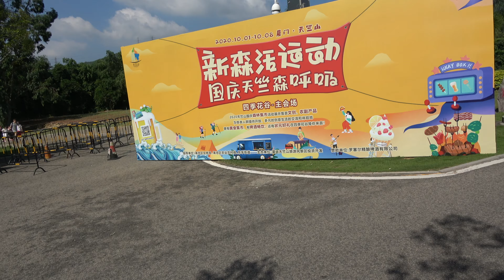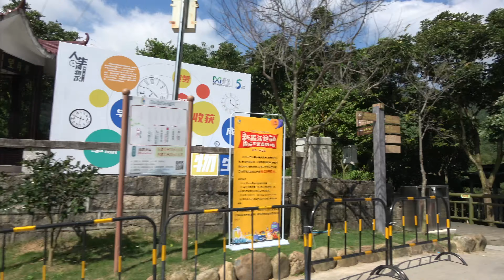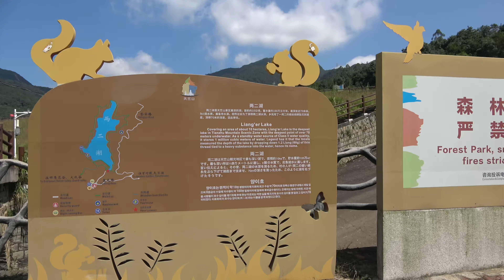厦门天竺山森林公园，全城超高人气排名第一的公园，你去过吗？